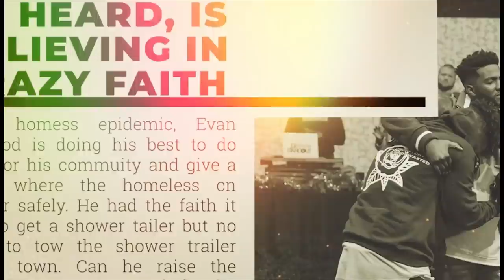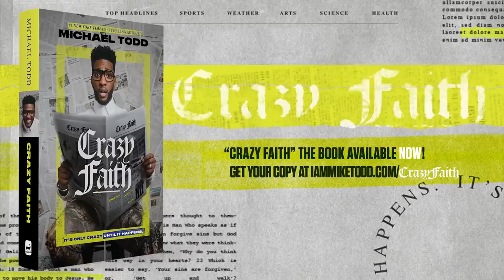Crazy In Miami // A Conversation with Pastors Rich Wilkerson Jr & Michael Todd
Pastor Michael Todd & Pastor Rich Wilkerson Jr. sit down to discuss the launch of Pastor Michael's new book, Crazy Faith!